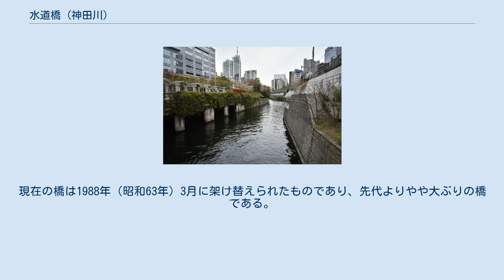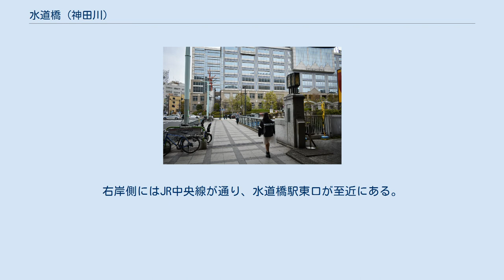水道橋 (神田川)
水道橋（2019年4月14日撮影） 水道橋から神田川を見る（2019年4月14日撮影） 水道橋（すいどうばし）は、東京都千代田区と文京区の間を流れる神田川に架かる橋である。
右岸（南側）が千代田区神田三崎町一・二丁目、左岸は上流側が文京区後楽一丁目、下流側が同本郷一丁目となる。
 文京区には水道という町名があるが、本橋より神田川沿いに2kmほど上流に離れている。
また神田川をはさんで文京区水道の対岸には新宿区水道町という町名があり、これらの地名はいずれも神田上水に由来する。
 『江戸図屏風』に描かれた江戸時代初期の水道橋。
橋の下側に描かれているのが懸樋 水道橋駅附近にある神田上水懸樋跡の石碑（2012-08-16撮影） 江戸時代初期に神田川の開削に合わせて架けられたのが始まりで、当初は現在よりやや下流に位置していた。
 付近にあった吉祥寺から「吉祥寺橋」とも呼ばれた時期もあるが、この寺院は1657年（明暦3年）の明暦の大火で焼失し、本駒込に移転している。
1670年（寛文12年）の地図では「水道橋」と表記されており、この橋名は、本橋の下流に神田上水懸樋があったことに由来する。
1928年（昭和3年）6月30日に、長さ17.8m、幅30.7mの鋼橋が架けられた。
現在の橋は1988年（昭和63年）3月に架け替えられたものであり、先代よりやや大ぶりの橋である。
 上下各4車線の白山通り（東京都道301号白山祝田田町線）を渡し、地下には都営地下鉄三田線が通る。
白山通りは、本橋左岸側の水道橋交差点で外堀通りと交差する。
右岸側にはJR中央線が通り、水道橋駅東口が至近にある。
三田線の水道橋駅は水道橋交差点の北側にあり、本橋を渡っての乗り換えとなる。
 （上流側） - 後楽橋 - 水道橋 - お茶の水橋 - （下流側）